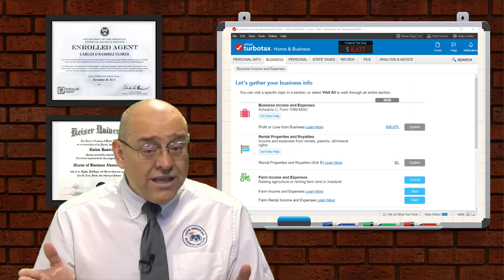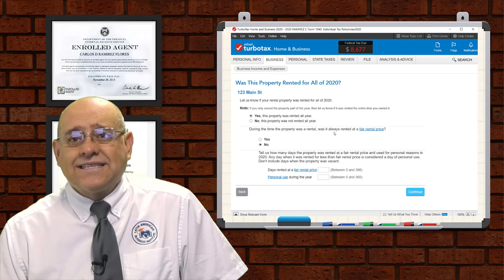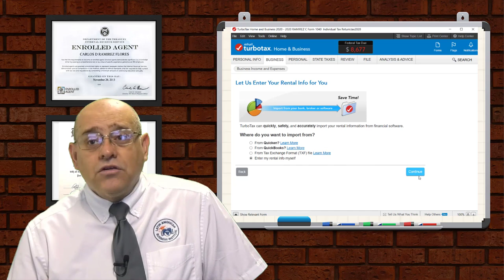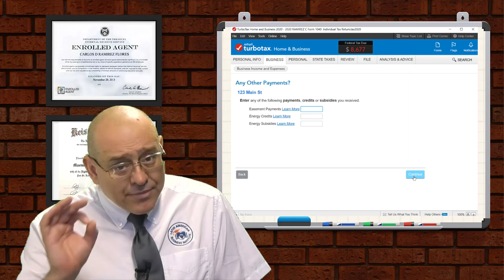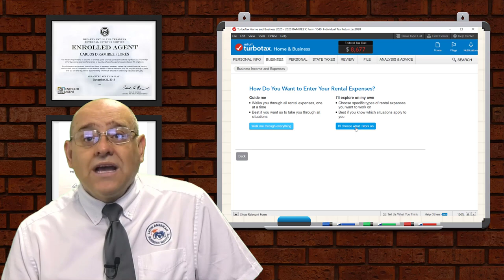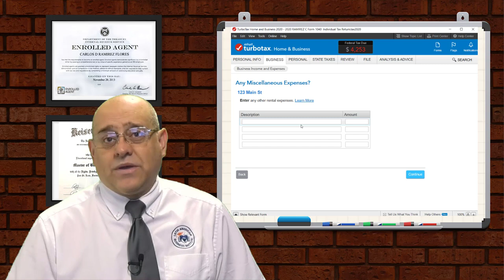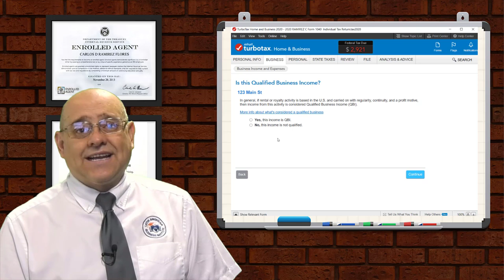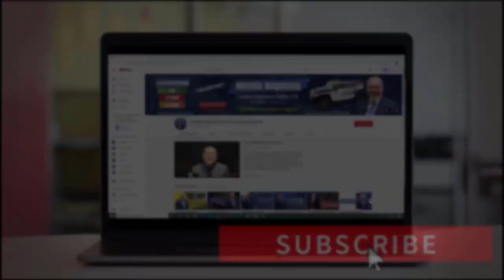PREPARANDO IMPUESTOS con TURBO TAX - CASAS de RENTA | TUTORIAL con TURBO TAX #2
Calcule su Estímulo Económico con un Estado Civil de Soltero, y si trabaja en Uber o Lyft, o amneja algun vehiculo éste Video le ayudará a Preparar su Declaración de Impuestos por su cuenta con la aplicación Turbo Tax y su Aplicacón Online de Free Filing Taxes de manera fácil, NO se pierda éste Video. ¡¡¡Bienvenidos!!!

🎁 MV - Nathaly plays  🎁  1040 X-Press